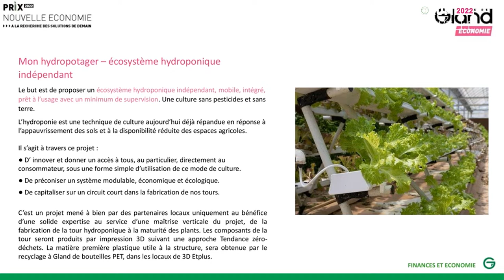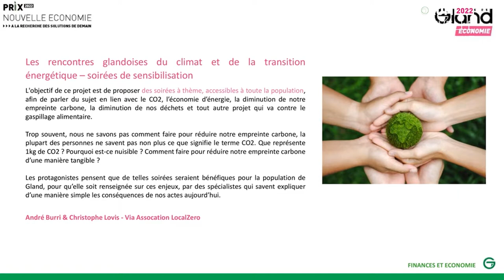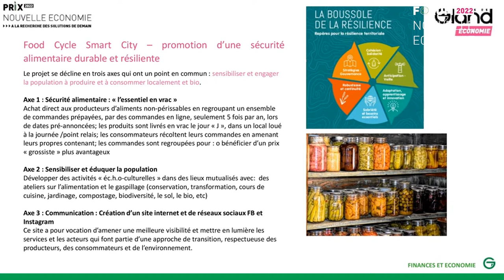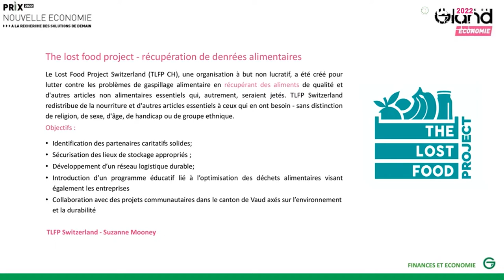Remise du Prix Nouvelle Économie 2022 de la Ville de Gland